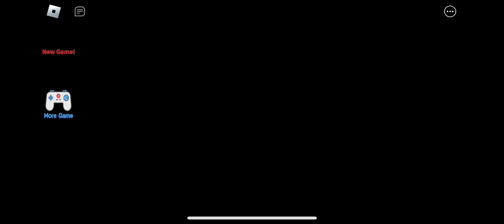Color block race | Roblox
Color block race ❤️💙💜💛💚🧡

Calviixzz GAMING Official ❤️